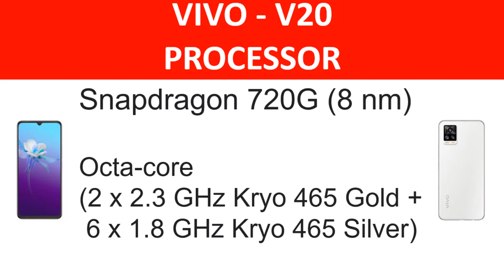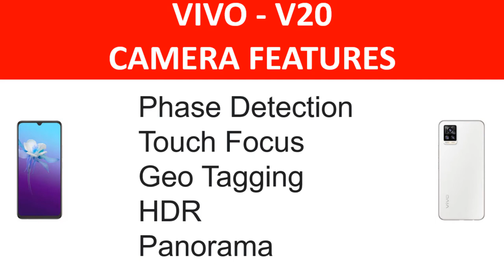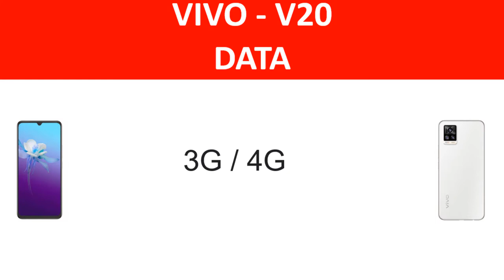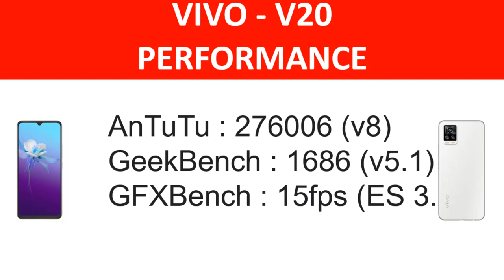vivo v20 review vivo v20 unboxing - vivo v20 pro unboxing & overview - 5g mobile from vivo 🔥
VIVO V20 UNBOXING - vivo v20 unboxing | price in pakistan = rs 59,999/-.
vivo v20 pro unboxing & first impressions | 2x giveaway⚡⚡⚡44mp dual eye af selfie,64mp camera & more. vivo v20 se unboxing | price in pakistan 45,999.

vivo v20 moonlight sonata unboxing, first look & review !!
vivo v20 pro 5g unboxing & overview - that camera.
 in this video we do a vivo v20 unboxing in hindi and also a quick vivo v20 review of specifications and features.
this is our unboxing of vivo v20 - the phone with beautiful looks  a gaming processor and eye-tracking autofocus!.
hello dosto aaj ke video me hum karne wale hain unbox vivo v20 series ke newly launched vivo v20 pro ko.

V20 REVIEW - vivo v20 review | it's all about the balance.
vivo v20 review review after 14 days | should you buy?
vivo v20 unboxing and review: impressive!
vivo v20 camera review | vivo v20 camera test in detail | best camera phone under 25000₹. vivo v20 full review | pro's & cons  !! vivo v20 pro review review after 14 days | should you buy?
vivo v20 detailed camera review ⚡⚡⚡ 44mp eye autofocus selfie, 64mp camera & more.
this is our review of vivo v20  after using it for almost 14 days on and off with the entire team.

vivo v20 review vivo v20 unboxing -  in this video we do a vivo v20 unboxing in hindi and also a quick vivo v20 review of specifications and features.

vivo v20 unboxing bangla review 2020...
vivo v20 vs vivo v20 pro unboxing & full comparison - camera, speed test 🔥.